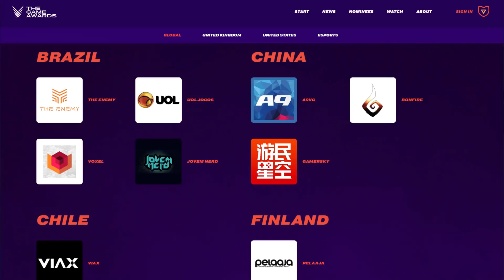ขยี้Z Hard Talk | ได้แค่ดูอย่างเดียว วิจารณ์เกมได้แค่ไหน!?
เรียกได้ว่าประเด็นนี้กลับมาปะทุอีกครั้งหลังจาก Death Stranding วางจำหน่าย หลายคนชั่งใจว่าจะซื้่อหรือไม่ซื้อดี ไปดูคนอื่นเล่นมาก็วิจารณ์ แต่เกมเมอร์อีกฝั่งก็ไม่ให้ค่า เรามาขยี้กันดีกว่าว่า การที่ดูเพียงอย่างเดียว มีขอบเขตในการวิจารณ์มากน้อยแค่ไหน